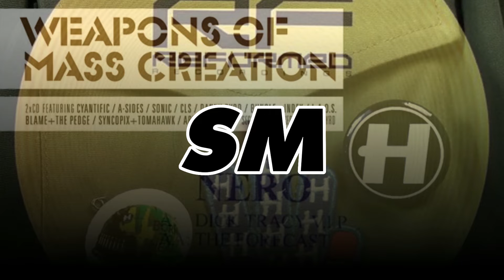The SM Mix - Snowstorm Mix (Feb 10th, 2019)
Back again with another SM Mix! Today's been a bit snowy and the midwest has been through some arctic spells as of late (how do -45F temperatures sound?), and the cold just doesn't want to let up. What better way to stay warm than play some drum 'n bass?

Featuring plenty of State Of Mind, Pendulum, Shock One, Just Greg, and many more!

Tracklist:
01. State Of Mind - Flashpoint
02. Brookes Brothers - Crackdown (Shock One Remix)
03. The Qemists - Stompbox (Spor Remix)
04. Shock One - Shock Resistance
05. Nero - The Forecast
06. CLS - Their Names Were Trot And Melon
07. D.Kay - Planet Music
08. Matrix & Futurebound - Sandstorm
09. Pendulum - Streamline
10. Sub Focus - Splash
11. Michael Sembello - Maniac (D.Kay & John B Remix)
12. Shock One - Don't You Know (ft. Elisha King)
13. J Majik & Wickaman - Fleshwound (G Dub Remix)
14. State Of Mind - Dune
15. Pendulum - Vault (Moby Remix)
16. Pendulum - Vault
17. Tag Team - Whoomp! (John B Remix)
18. D.Kay - How Much Does It Take?
19. Pendulum - Moving Forward VIP
20. Pendulum - Spiral
21. London Elektricity - The Great Drum & Bass Swindle (Logistics Remix)
22. TC - Borrowed Time VIP (ft. Sub Focus)
23. The Prototypes - Breathless
24. Just Greg - Acetate
25. Enter Shikari - No Sleep Tonight (The Qemists Remix)
26. State Of Mind - Paint The Walls Black

Next mix: Valentine's Day, maybe?

Also, yes, this is a little fun version with some of the PKP/Sistine Chapel guys doing some little 'SM Radio' voiceovers for fun. It was originally just a joke in a voice chat but we couldn't resist making it a reality. A parody of things like Radio 1 or Beats One - too perfect. And no, this will not be regular! But once and a while... :)